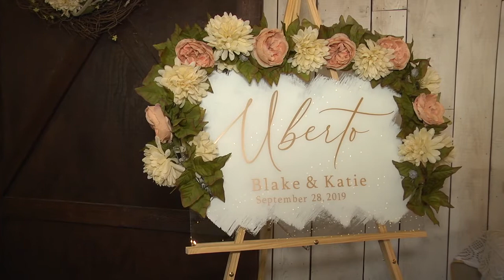WEDDING MOVIE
Wedding Video - Crystal Coop - 9.28.19